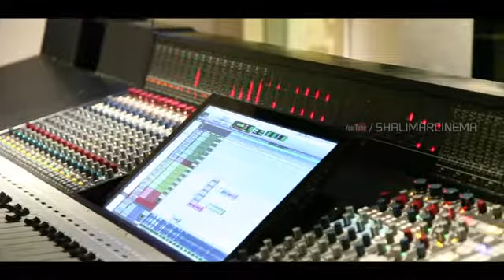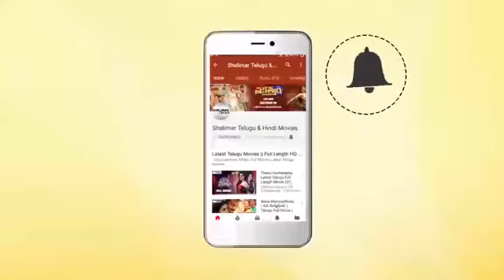July 25, 2019